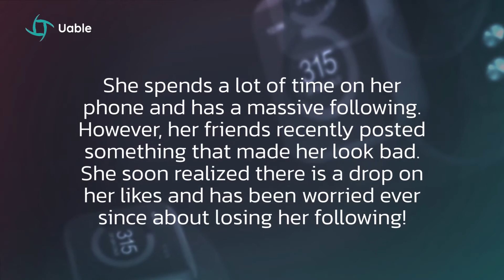Uable App Challenges | Help Maya navigate Social Media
Uable is a real world learning network for teens. You can solve exciting challenges and begin your career discover journey!

Take a sneak peak into one of the many entries we received for the "Help Maya navigate Social Media" challenge

and use the invite code 728822